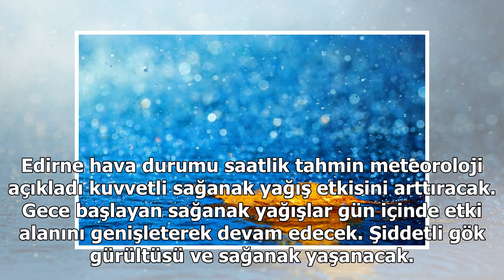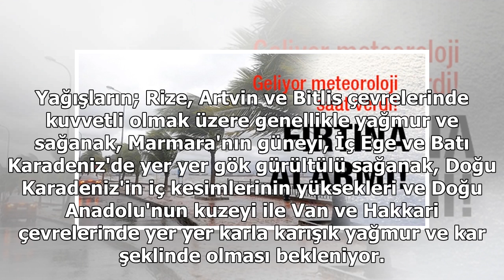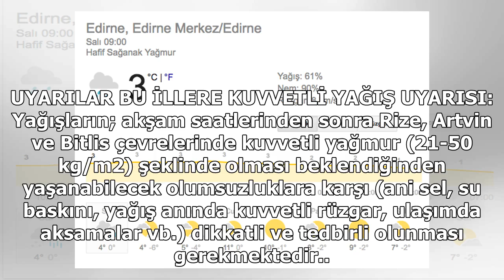Edirne hava durumu bu saatlere dikkat yeni hava durumu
Edirne hava durumu saatlik tahmin meteoroloji açıkladı kuvvetli sağanak yağış etkisini arttıracak. Gece başlayan sağanak yağışlar gün içinde etki alanını genişleterek devam edecek. Şiddetli gök gürültüsü ve sağanak yaşanacak. Edirne 5 Mart Pazartesi ...